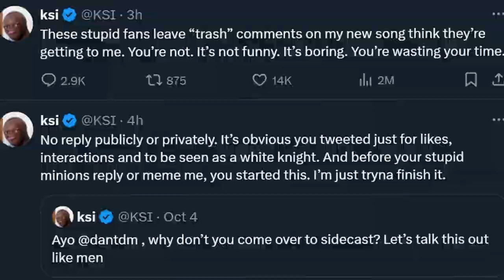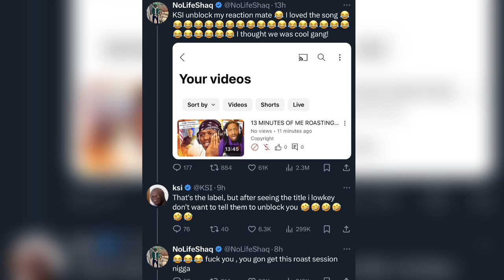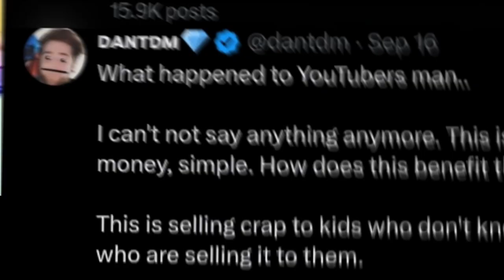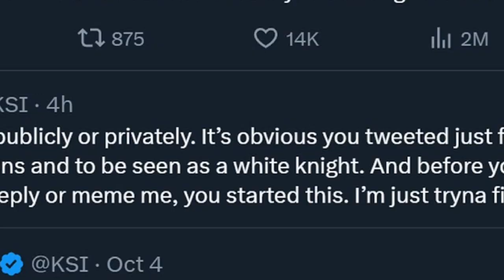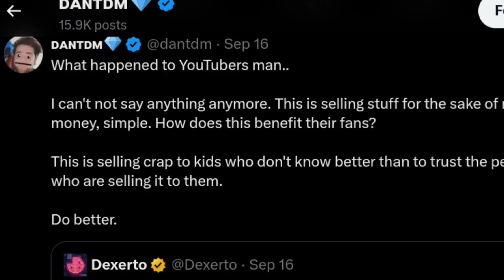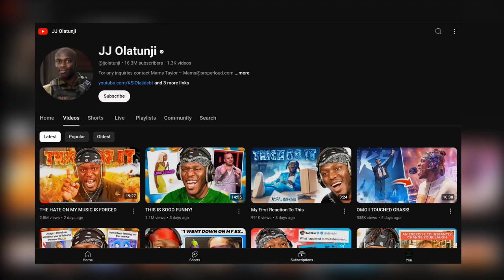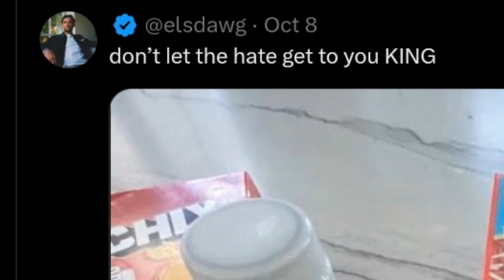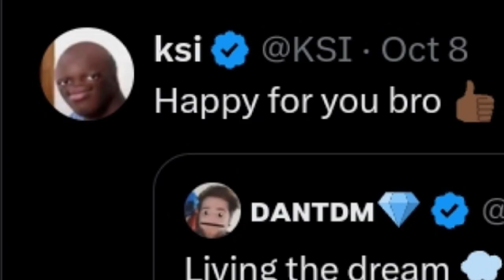KSI Is LOSING It Over His New Song...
Sooo KSI has gone insano mode on dantdm over ONE Tweet.Which has made the entire community of both Ksi and Dantdm go against KSI by memeing him making fun of him AND making fun of his newest Song Thick Of It. AND OHHH BOI! Is he angry by all the hate he's been getting, So join me as i review KSI Newest Song Thick Of It.

Spoiler it wasn't that good